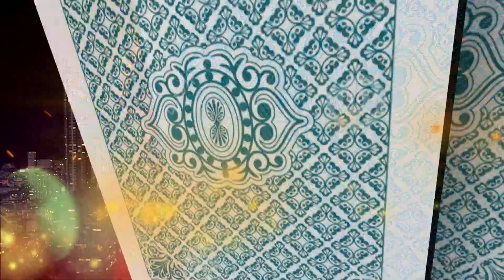【天天樂財神–預告】慢慢來比較快！？ 班傑功夫底子深小看金牌打手～2017.10.02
《天天樂財神》
♠播出時間→4/10起每週一至週五晚間8點